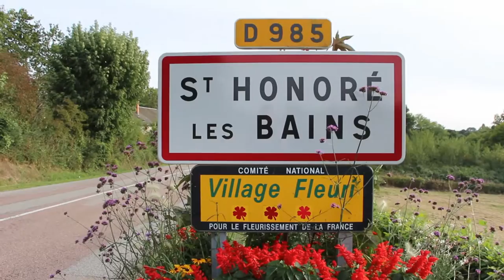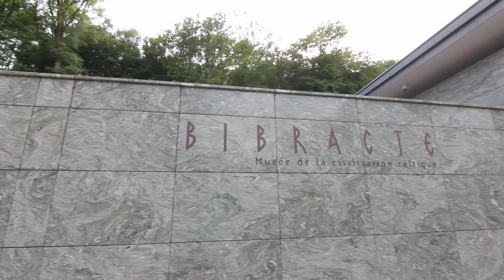Therrmes de Saint-Honoré-les-Bains